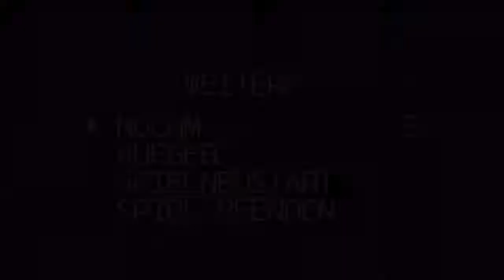Lets Play Mega Man Zero [German] Part 4 - Dumbo meets Street Fighter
Die heutige Mission führt uns an einen altbekannten Ort zurück - nämlich in die Intro-Stage! Allerdings ist der Ort nun ein ganzes Stück gefährlicher. Und der neue Boss hier hat sich ein paar Moves aus Street Fighter abgeschaut.